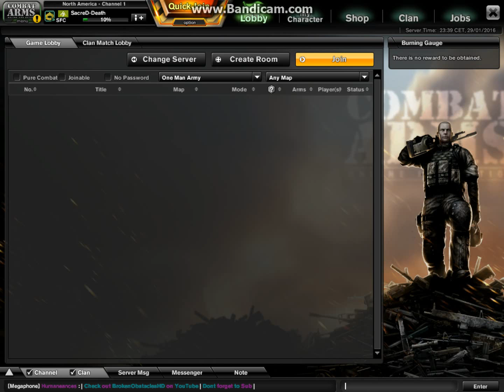SacreD-Death Plays OMA